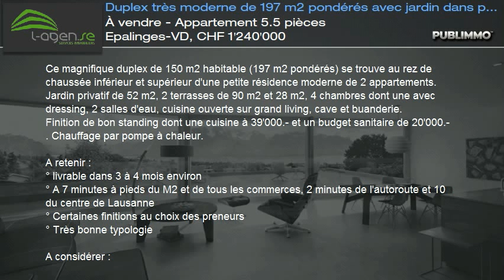À vendre - Appartement 5.5 pièces Epalinges-VD, CHF 1'240'000